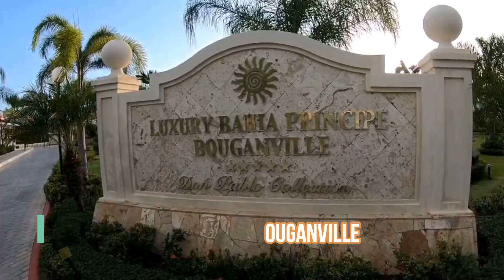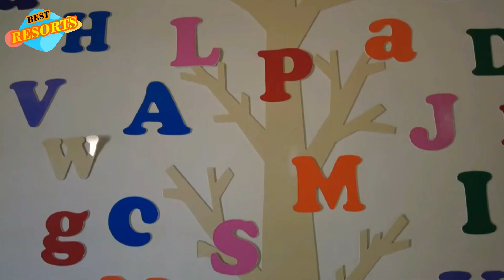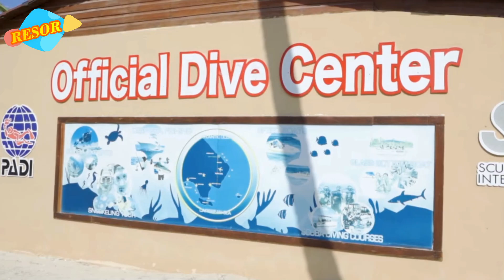The Best Luxury Resorts in the Dominican Republic